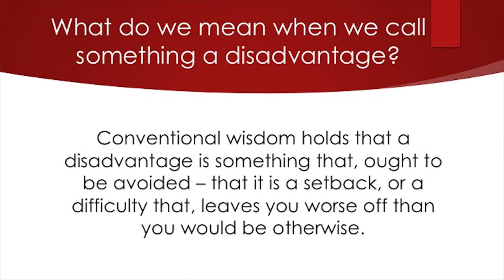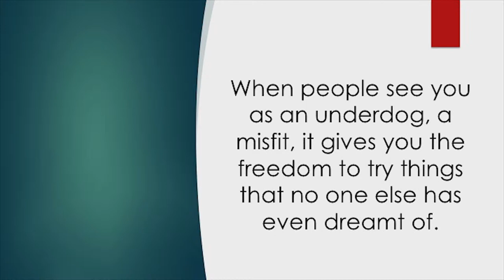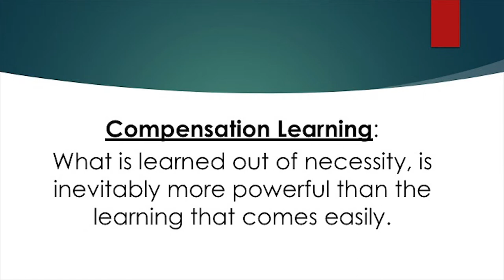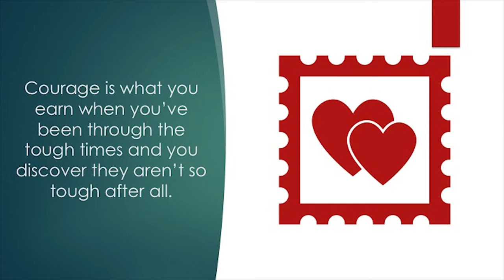Five Week20 ~ David and Goliath Book Review ~ Dr. Donna Thomas-Rodgers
In this week’s Five Dr. Donna is discussing what can be extrapolated from ‘David and Goliath.’

Week 20 Book:
Play Their Hearts Out By: George Dohrmann

Week 19 Book:
David and Goliath By: Malcolm Gladwell

Credits:

Executive Producer: Dr. Donna Thomas-Rodgers
Created by: Dr. Donna Thomas–Rodgers
Production: Glowing Productions
Graphics: Glowing Productions
Music Produced By: Detroit Red
Genre: Red Symphony
Styling: D. Howard